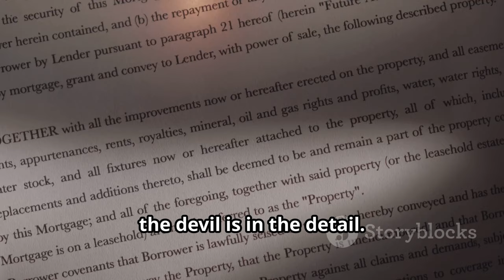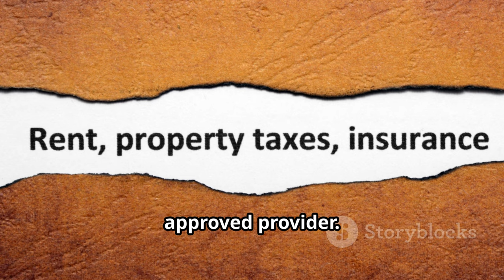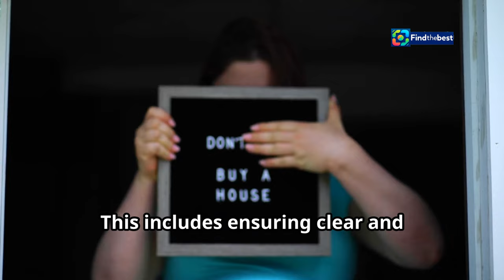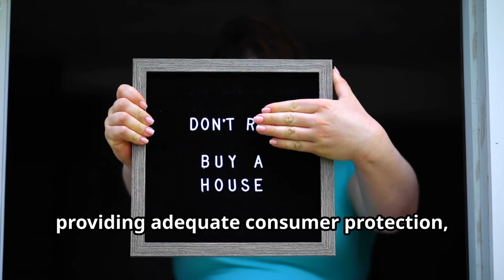AU-Net: The Dangers of Shared Home Ownership - Lessons from the UK 🇦🇺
OUTLINE:
00:00:00 The Shared Ownership Dream
00:01:04 Shared Ownership Takes Root in the UK
00:02:26 Trapped in a Cycle of Fees
00:03:12 Repairs and Rising Costs
00:04:21 Comparing UK and Australian Models
00:05:43 Lessons from Across the Pond
00:06:57 Exploring Alternative Paths
00:08:10 Protecting Aussie Dreamers
00:09:21 Affordable Housing for All

Welcome to AU-Net! 🌏 In today's video, we dive deep into the controversial world of shared home ownership schemes. 💔 As the Australian government contemplates its own Help to Buy plan, we look at warnings from Britons who have navigated similar waters. 🏡

Hear the stories of people like Paul Afshar and Wendy Monaghan, who thought they had found their path to home ownership, only to face a 17-year nightmare filled with skyrocketing costs and regret. 😟💸

- The struggles of shared ownership in the UK 🇬🇧
- Insights into the proposed Help to Buy program in Australia 🇦🇺
- Key differences between the UK and Australian schemes
- Expert opinions on the sustainability of these policies 🧐

Join us as we uncover the hard truths about affordability, the impact of housing associations, and what lessons Australia can learn from the UK's experience! 📈